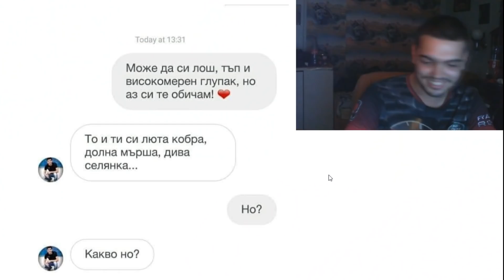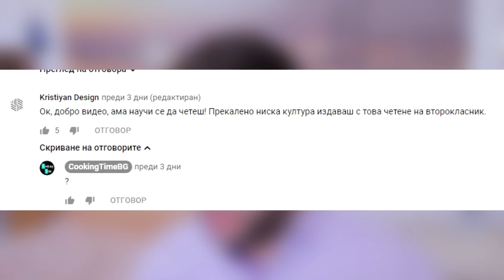22-годишен чете за първи път